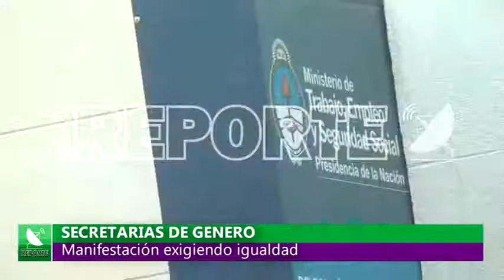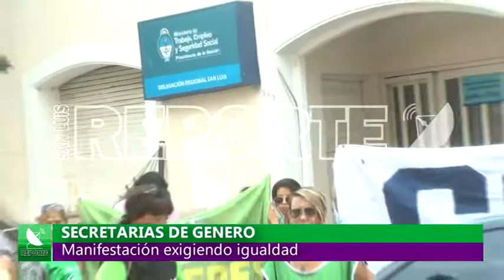9 - 03- 20 /// PIDEN LA INCLUSIÓN DE LA MUJER ///